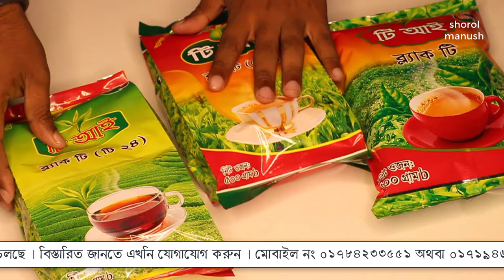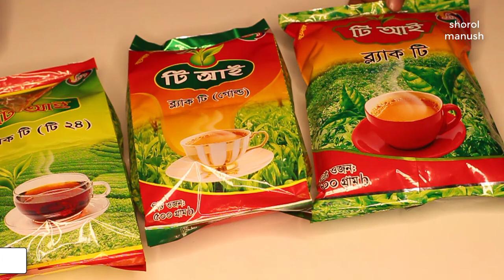চা পাতা ব্যবসা করে মাসে ৩০ হাজার টাকা আয় । Small Business Ideas | Best Business Ideas Bangla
ব্যবসা সংক্রান্ত আরও আইডিয়া জানতে আমাদের ওয়েবসাইট ভিজিট করুন

ব্যবসা করার জন্য অনেক প্রতিষ্ঠান পাবেন কিন্তু কথা কাজে অনেকের মিল না থাকার কারণে ব্যবসা করার ক্ষেত্রে প্রথমবারেই ধাক্কা খাওয়ার একটা সম্ভাবনা থাকে | তাই ব্যবসা করার পূর্বে কোন প্রতিষ্ঠান সাথে ব্যবসা করছেন সেটা যাচাই-বাছাই করে নিবেন | টি আই জমাদার কোম্পানির সাথে চা পাতার ব্যবসা করতে চাইলে যোগাযোগ করুন |

প্রচারেই প্রসার.

Shorol Manush